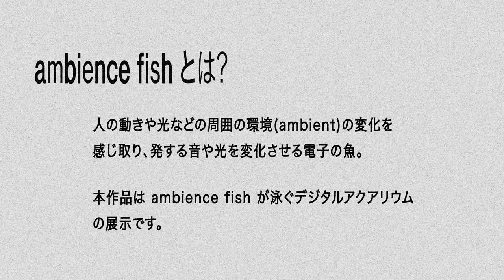【予告編】 インスタレーション「ambience fish」-橋本 真一-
望月(16)ゼミ
【出展者】-橋本 真一-
展示日：2024年2月24日(土)・25日(日)
2024年2月23日(金),24日(土),25日(日)
※上映部門は2月23,24,25日、展示部門は2月24,25日の開催です。
【場所】
イオンモール KYOTO

‹展示›
KOTOホール（京都駅南 イオンモールKYOTO Sakura 館４階）
‹上映›
T・ジョイ京都（京都駅南 イオンモールKYOTO Sakura 館５F）